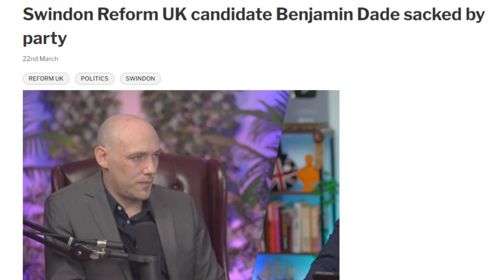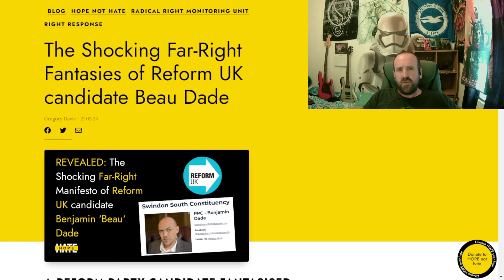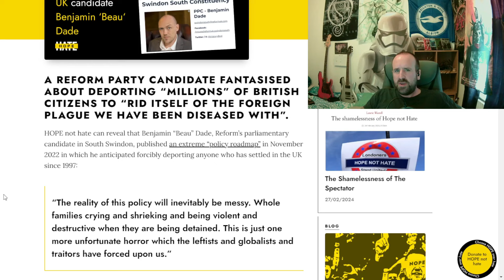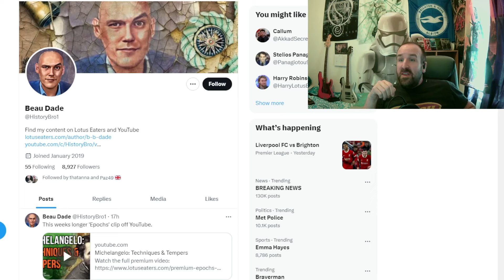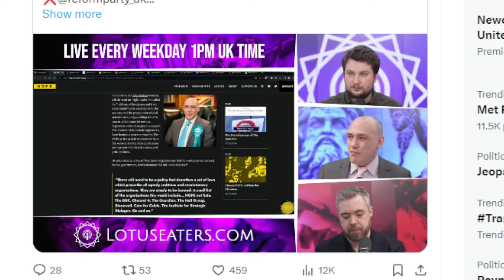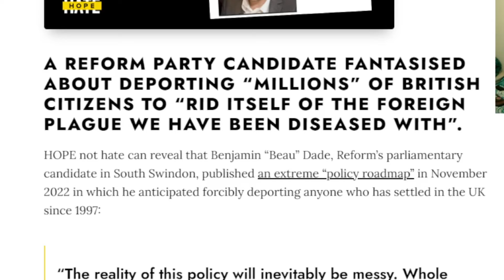Count Dankula defends Reform Party candidates extreme views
Link to original @CountDankula2 video

Today i talk about the recent sacking of reform party candidate for Swindon South  Benjamin Dade from the The Podcast of the Lotus Eaters with Carl Benjamin and how Count Dankula has come to the ex reform party members deffence